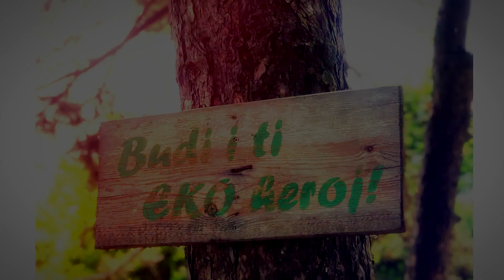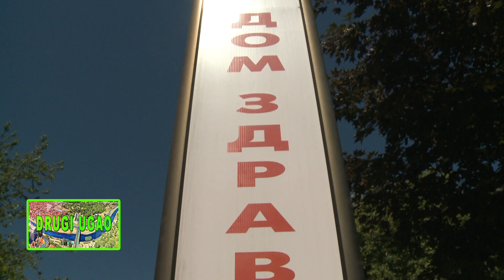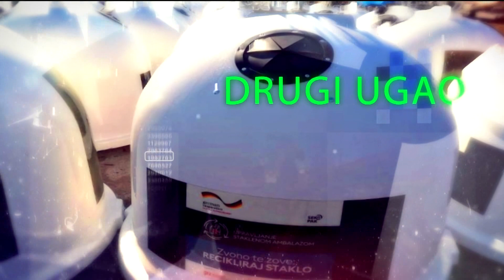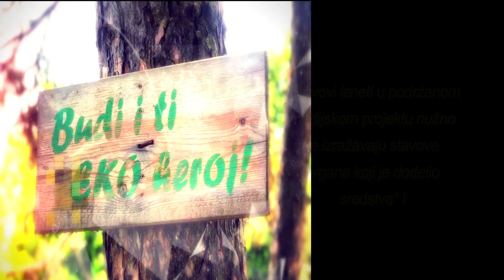Drugi ugao – Emisija br.20